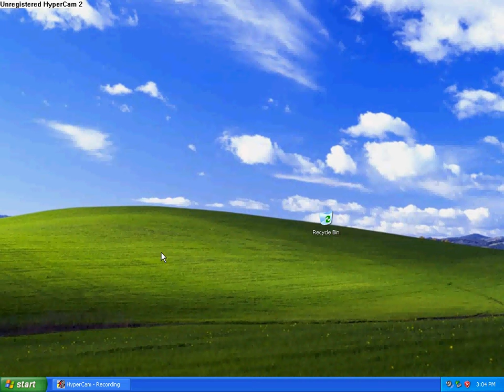Daily Dose of Nostalgia